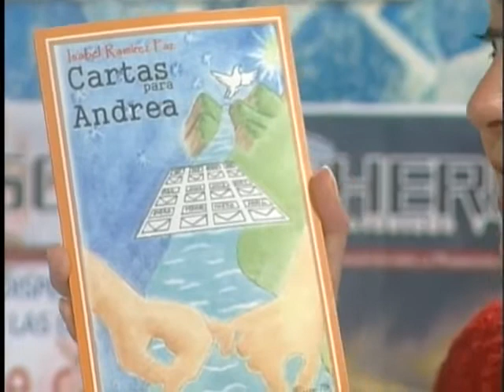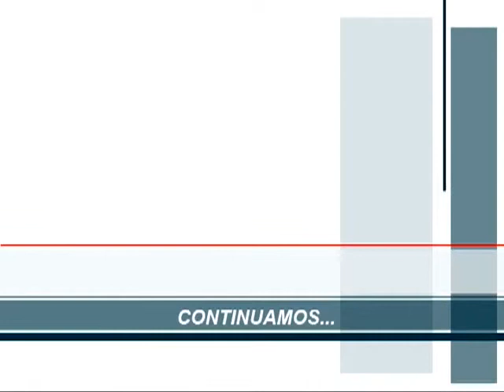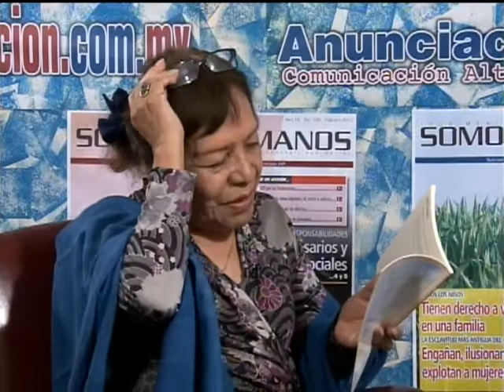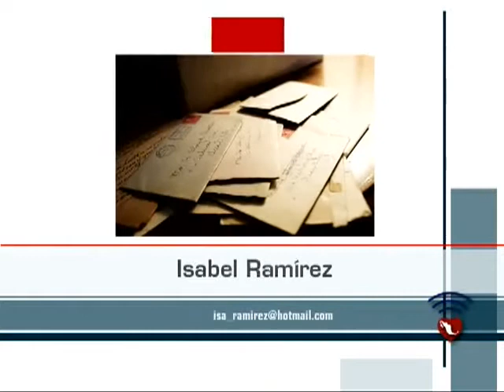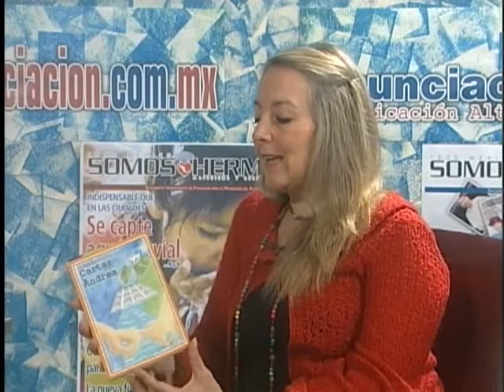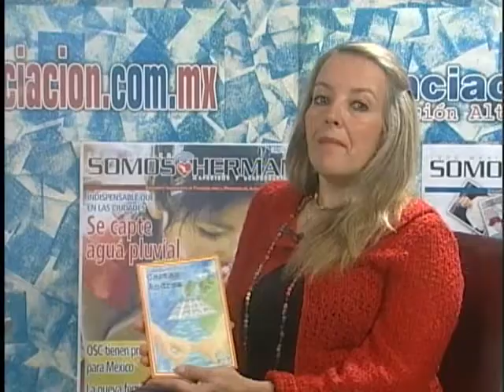Cartas para Andrea con Isabel Ramírez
Entrevista a Isabel Ramírez Paz, escritora mexicana y miembro de la Fraternidad Seglar Agustino-Recoleta de Churubusco (México D.F.), en el portal Anunciación TV, sobre la publicación de su libro "Cartas para Andrea", nacido del ejercicio de revisión de la propia vida contenido en los primeros momentos de los Ejercicios Espirituales con San Agustín y del Itinerario Formativo Agustino-Recoleto (IFAR).